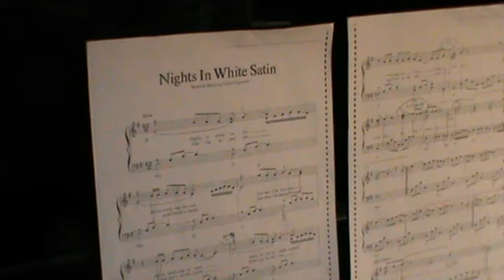NIGHTS IN WHITE SATIN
Sara Alonso Pianoko ikaslea klasiko hau interpretatzen, 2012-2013 ikasturtearen bukaeran. Oso ondo Sara!! Jarraitu hórrela!!